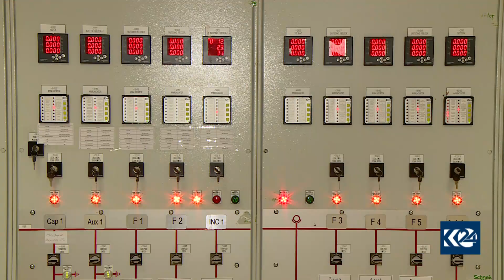هه‌وڵه‌كانی به‌رهه‌مێنانی زیاتری وزه‌ی كاره‌با